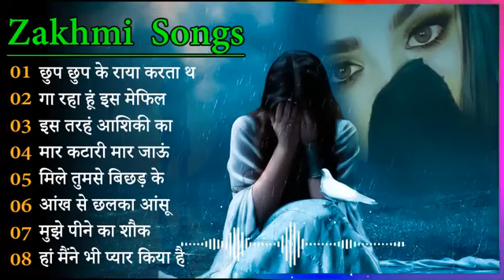गम भरे गाने प्यार का दर्द 💘💘Dard Bhare Gaane💘💘 Hindi Sad Songs Best of Bollywood ❤️ Star collect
सदाबहार_पुराने_गाने_💖💖💖अलका_याग्निक_उदित_नारायण_लता_मंगेशकर_कुमार_सानू(360p).mp4